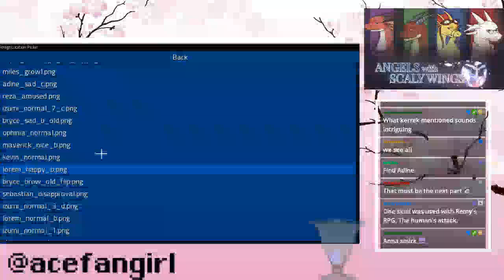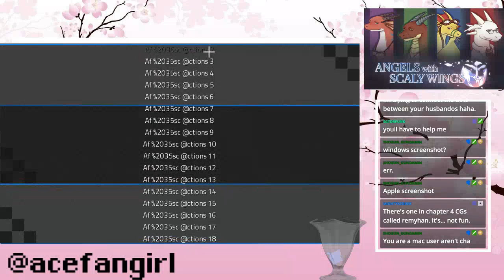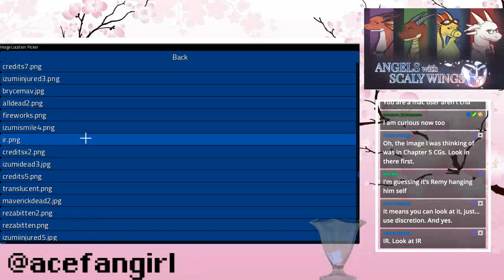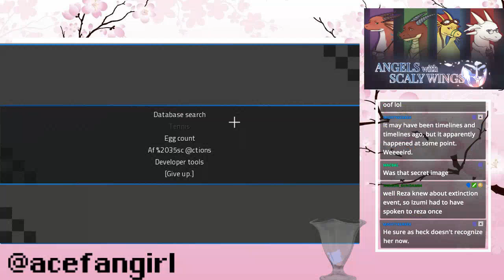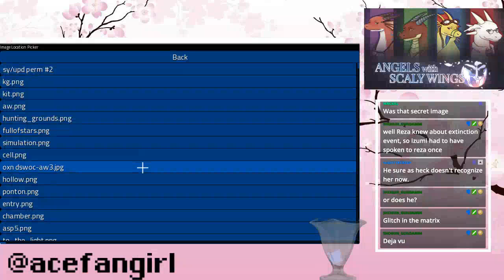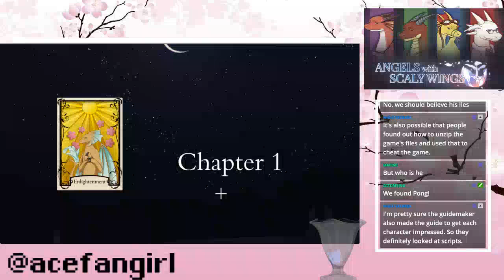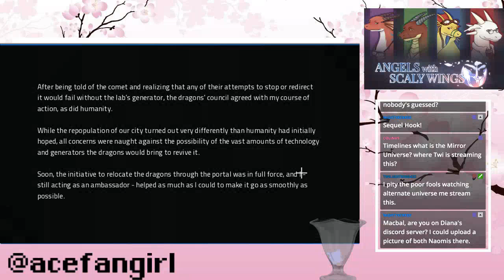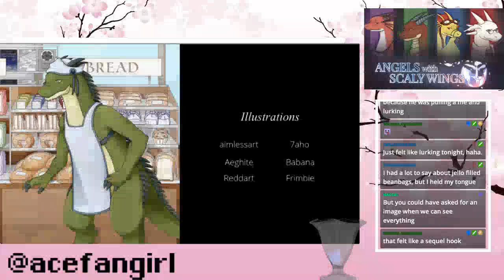01-24-19 ~ Angels with Scaly Wings ~ The End is the Beginning